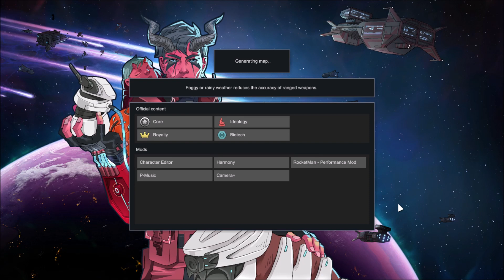Naked Brutality: early game base defence - Rimworld #1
- difficulty: losing is fun 500%
- Mods: Camera+; P-music; Harmony; Character editor; rocketman.